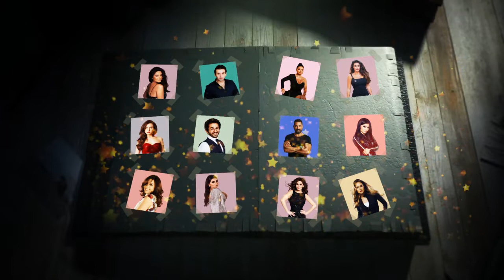شاهد حقيقة حمل ياسمين عبد العزيز وفرحتها مع ابنتها ياسمين و اول ظهور لـ والد احمد العوضي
قناة حكايات النجوم تتمنى لك مشاهدة ممتعة